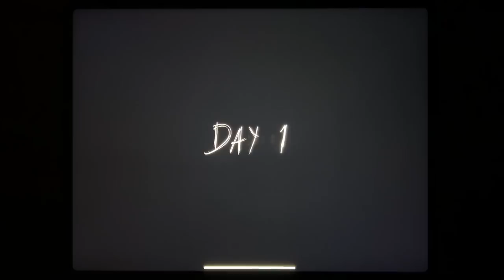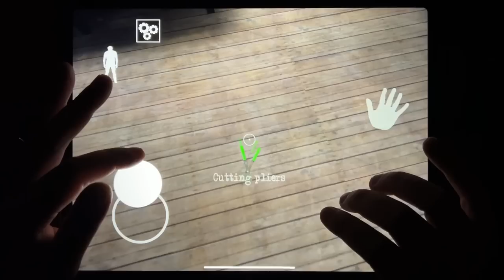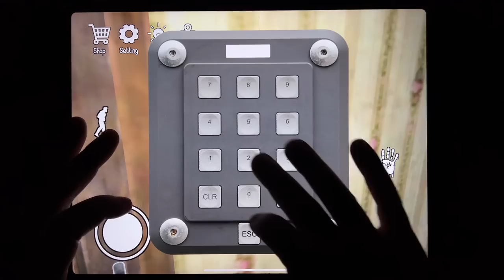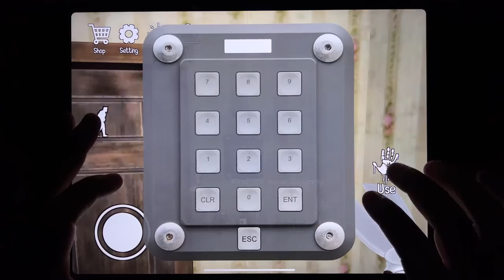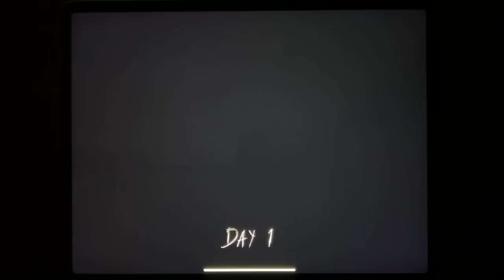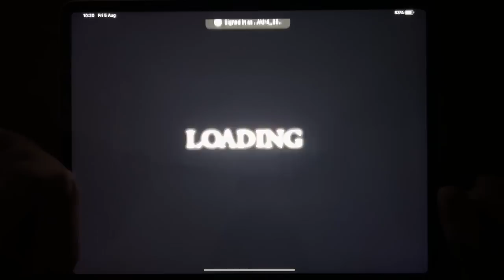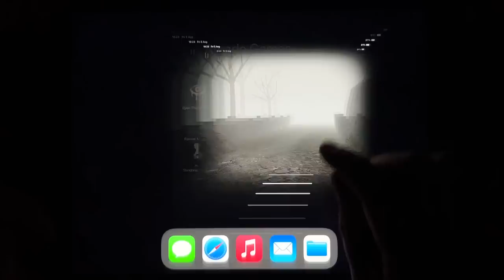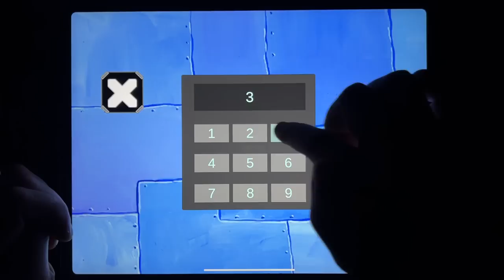Eyes The Horror Game, Granny Chapter Two, Bendy Run, Horror Clown Chapter 1, Forest Monster...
Eyes The Horror Game, Granny Chapter Two, Bendy Run, Horror Clown Chapter 1, Forest Monster Siren Head, Buff Doge, Granny, Slender Rising, Slendrina: The School, THe True Ingredients Game, Room 666, The Scary Man From The Window